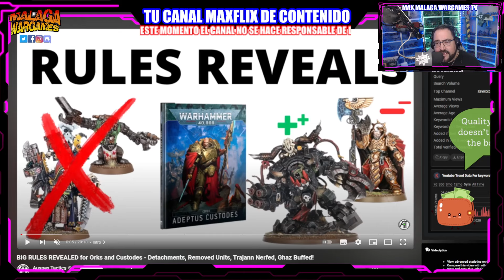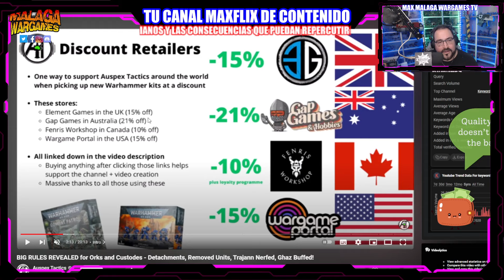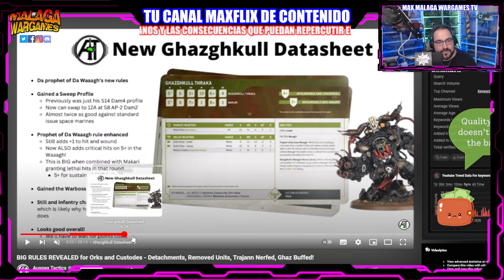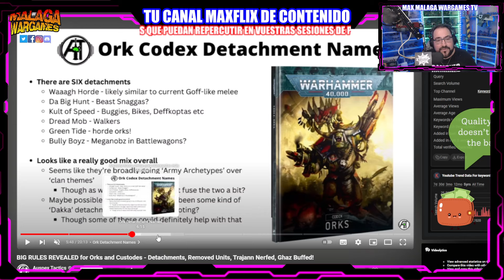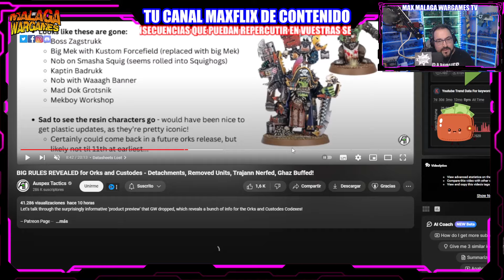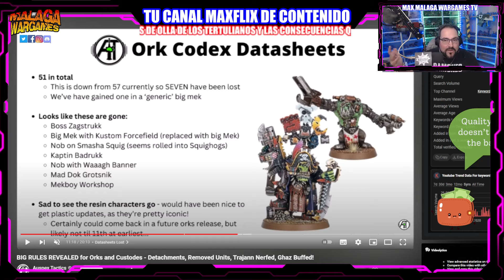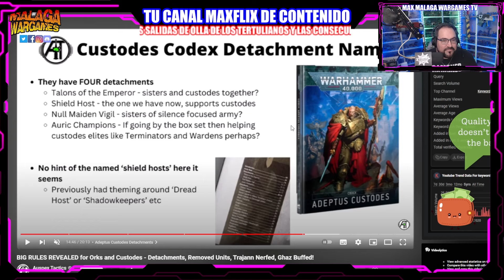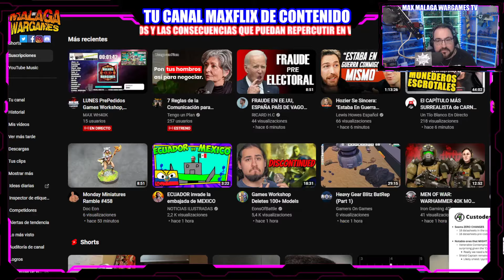Primeras FILTRACIONES Codex Orkos y Adeptus Custodes Warhammer 40K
Happy Wargaming!